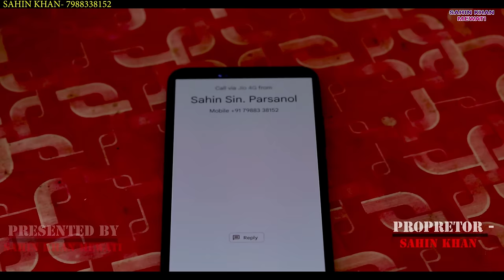कदको कररो फ़ोन//Sahin@Sehjadi@Sahina// New Mewati 4K latest (Official) Vedio Song 2022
Title :कदको कररो फ़ोन :New Mewati Vedio Song 2022

« Audio Credits »

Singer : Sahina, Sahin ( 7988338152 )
Lyricist :Sahin khan
Composer : Sahin khan
Recording : Shiva Studio Delhi
Master & Mix : Shiva Tiwari

« Video Credits »

Starring : Sahin Khan, Sahjadi
Camera : Sandeep alwar
Edit & Color : Dhansingh
Director : Sahin Khan
Producer : Sahin Khan
Story : Sahin khan
Makeup : Rajesh Rathore
Poster Designer : Dhansingh
A Film By : Sahin Khan
Social Promotion : Sahin Khan
Location : alwar
Special Thanks : Irshad Khan

Label ©️ Sahin Khan Mewati

Owner : Sahin Khan Mewati
Mail : Not Available

« This Song's Lyrics »

« Stream / Listen Here »

Gaana : Available
Jio Saavn : Available
Wynk Music : Available
Amazon Music : Available
YouTube Music : Available
Hungama : Available
Resso : Available

« Tags »
sehjadinewvedio
Sahin khan mewati
Mewati Video Song 2022
Sahin Singer Mewati Song
Sahin Singer Video Song
Sahjadi Mewati Video Song
Mewati Dj Song 2022
5 Minutes Mewati Song
New Mewati Song

« About Channel »
Sahin Khan Mewati YouTube Channel is a platform from Mewati Regional Music in India that is dedicated to building the Mewati culture in India.